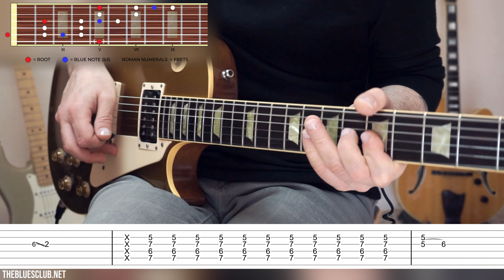Master the Pentatonic Major with the 1st Extended Box // Guitar Lesson // BGT 17 & 19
BLUES GUITAR TRICK 17 & 19

Second video dedicated to the Pentatonic Major scale. With this example, I show you the fingering for the 1st Extended position and some licks centered around that.